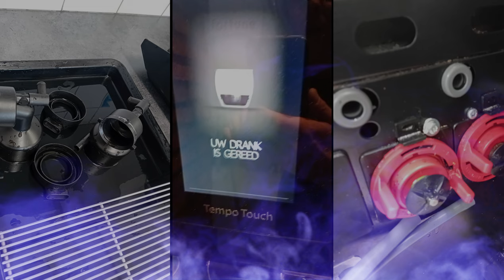MAG SCHOON - Mirosław Rozmiłowski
mag : - Ik nodig uit presentatie over hoe u goed kunt zorgen voor de netheid en hygiëne van uw koffiemachines. Vertrouw op de professionals MAG SCHOON 2 MAG SCHOON - Mirosław Rozmiłowski
de emmer
de mop
de stofzuiger
de bezem